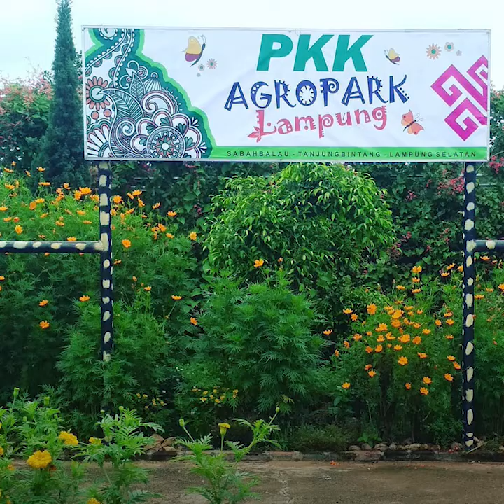VIDEO TRAVEL| Wisata Edukasi Pertanian di PKK Agropark Lampung, Ada Taman Bunga Cantik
TRIBUNLAMPUNGTRAVEL.COM, LAMPUNG SELATAN - Beragam bunga warna-warni berpadu dengan kesejukan semilir angin menjadi suasana yang tak boleh dilewatkan di PKK Agropark Lampung, Bandar Lampung.

PKK Agropark Lampung merupakan tempat wisata dengan nuansa taman.

Selain untuk wisata, pendirian lokasi tersebut juga bertujuan untuk mengedukasi dan memperkenalkan pertanian.

Pengawas PKK Agropark Lampung, Purnomo mengatakan, di lokasi wisata tersebut, pengunjung dapat menemukan berbagai tanaman.

Hal itu mulai dari buah-buahan, sayuran, bunga, hingga tanaman obat.

Sebagai destinasi wisata, pengelola tak lupa menyediakan spot foto instagramable.

Dari sejumlah spot yang ada, kebun bunga matahari menjadi favorit pengunjung.

Hal itu tampak dari banyaknya pengunjung yang memilih mengabadikan momen di lokasi kebun bunga matahari.

Sarana belajar PKK Agropark Lampung cocok dijadikan sebagai destinasi wisata edukasi untuk berbagai kalangan.

Utamanya, para pelajar. Lokasi wisata ini pun kerap menerima kunjungan sekolah, mulai dari jenjang TK hingga SMA.

Purnomo mengungkapkan, dalam wisata edukasi, pengunjung akan diberikan pengetahuan mengenai pengenalan berbagai jenis tanaman.

Pengunjung juga akan diajarkan mengenai pengolahan tanah, cara menanam tumbuhan, hingga cara memanen.

Tak cuma tumbuhan, ada kolam berisi ikan di lokasi tersebut.

Sehingga, pengunjung anak-anak dapat bermain tangkap ikan di kolam tersebut.

Pengetahuan lain yang bisa didapat pengunjung mengenai pengendalian hama, jenis-jenis benih, dan pembenihan.

Bukan hanya teori, pengunjung dapat praktik langsung di lokasi ini.

Berdiri di lahan 13,2 hektare, PKK Agropark Lampung merupakan tempat wisata di bawah PKK dan Dinas Tanaman Pangan dan Holtikultura Lampung.

PKK Agropark Lampung dibangun pada tahun 2014 dan diresmikan pada tahun 2015.

Lokasi wisata ini berdiri di atas lahan seluas 13,2 hektare.

Purnomo mengungkapkan, pembangunan masih terus dilakukan di destinasi wisata tersebut.

Pembangunan tersebut berupa pendirian fasilitas-fasilitas baru.

"Tahun 2020 ini memang PKK Agropark ini akan banyak dapat pembenahan, mulai dari berbagai fasilitas hingga branding lokasi wisata," kata Purnomo, Rabu (2/1/2020).

Termasuk, perubahan nama yang dilakukan baru-baru ini.

"Jika sebelumnya wisata ini dinamai Hortipark maka akan diubah menjadi PKK Agropark Lampung. Tujuannya agar wisata ini dapat semakin luas dalam pengembangannya," ungkap Purnomo.

Adapun, fasilitas baru yang akan dibangun antara lain berupa penambahan spot foto, embung, resto, hingga pusat edukasi mengenai wisata pertanian terpadu dan berkelanjutan.

Selain itu, sarana edukasi ternak sapi dan kambing serta taman kelinci, juga akan dibangun.

Adapun, fasilitas yang telah ada berupa kantin, parkir, musala, gazebo, serta 7 toilet yang tersebar di beberapa lokasi wisata PKK Agropark Lampung.

Bisa petik buah dan sayur

Berbagai buah-buahan yang ditanam di PKK Agropark Lampung, antara lain strawberry, matoa, kelengkeng, durian, anggur, jambu, duku, belimbing, jamblang, mangga, alpukat, buah naga, dan banyak lagi lainnya.

Pengunjung dapat mencicipi buah-buahan yang ditanam di sana secara gratis.

Selain itu, pengunjung juga dapat membawa pulang buah-buahan.

Namun, buah harus ditimbang terlebih dahulu untuk menentukan harga jualnya.

Berbagai sayuran juga ditanam dan dikembangkan.

Antara lain, kangkung, sawi, hingga terong.

Pengunjung yang ingin membawa pulang sayuran juga dapat membeli dari area tersebut.

Jangan khawatir soal keamanan sayur dan buah-buahan, hal itu karena tanaman dikembangkan secara organik.

Misalnya untuk pupuk, PKK Agropark Lampung menggunakan pupuk buatan sendiri.

Selain membawa buah-buahan dan sayuran, pengunjung yang ingin membeli bibit tanaman juga diperkenankan.

Harganya bervariasi, misalnya untuk 1 polybag tanaman strawberry yang belum berbuah dihargai Rp 15 ribu.

Besaran harga tiket masuk

Untuk masuk ke tempat wisata ini, harga tiket masuk hanya sebesar Rp 3 ribu.

Jumlah tersebut sebagai biaya kebersihan.

Sementara, tarif parkir motor Rp 2 ribu dan parkir mobil Rp 5 ribu.

PKK Agropark Lampung berlokasi di Jalan Sabah Balau, Kecamatan Tanjung Bintang, Lampung Selatan, Lampung.

Waktu tempuh ke lokasi wisata tersebut hanya sekitar 2 menit dari Tugu Sabah Balau dan 20 menit dari Kota Bandar Lampung.

Untuk rute menuju PKK Agropark Lampung, pengunjung yang berasal dari Bandar Lampung dapat melajukan kendaraan ke kampus UIN Raden Intan Lampung melalui Jalan Endro Suratmin.

Hingga sampai di Tugu Pengantin Sigeh Pengunten, belok kanan ke arah Tol Lampung.

Di jalan tersebut, gapura PKK Agropark Lampung akan terlihat di sebelah kanan.

Adapun, jam buka PKK Agropark Lampung pukul 08.00 WIB hingga pukul 17.30 WIB pada hari biasa.

Sementara pada weekend, jam buka mulai pukul 08.00 WIB hingga pukul 18.00 WIB.

Itulah, penjelasan mengenai PKK Agropark Lampung, tertarik berkunjung? (Tribunlampungtravel.com/Elen Oktavia)